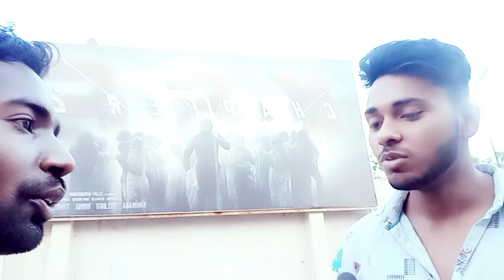Movie review Routine Update ll Vikash Kumar ll vk Vlogs official